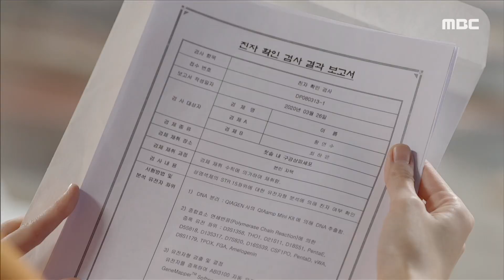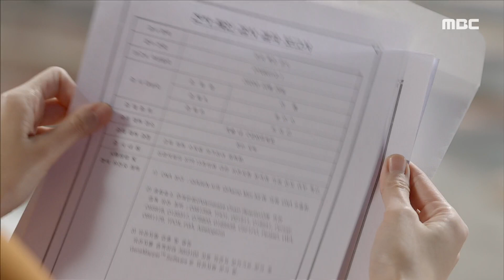[나쁜사랑] 이예빛과의 친자 확인을 시도하는 오승아! 20200327